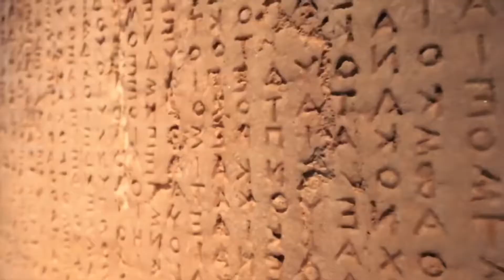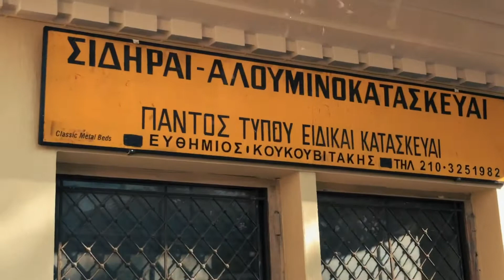This is... Athens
Visitando las maravillas del mundo. El Partenón, athenas.